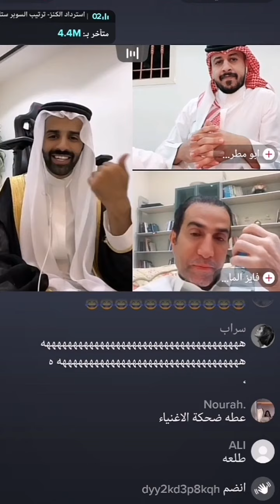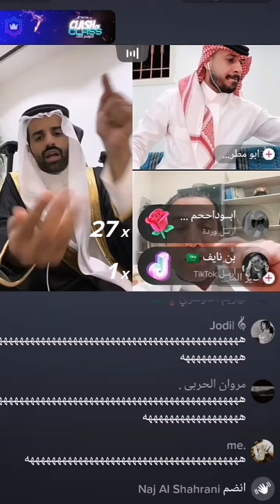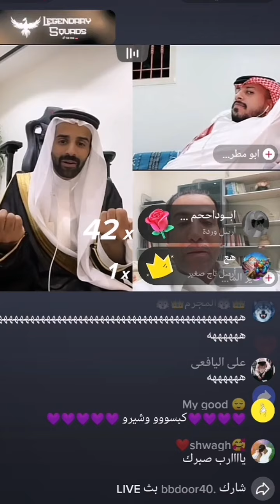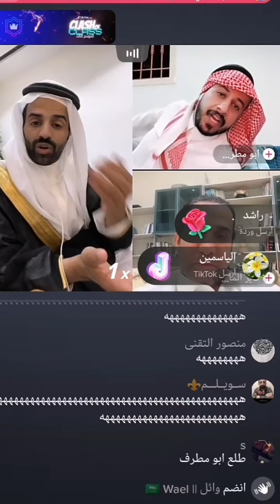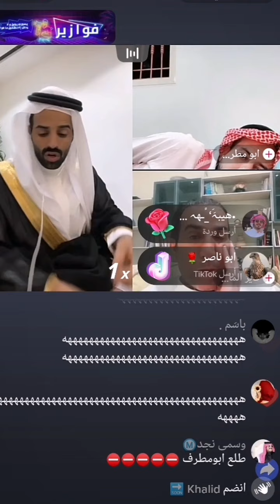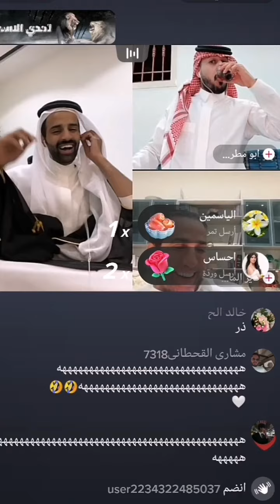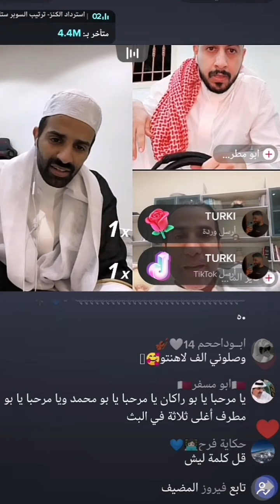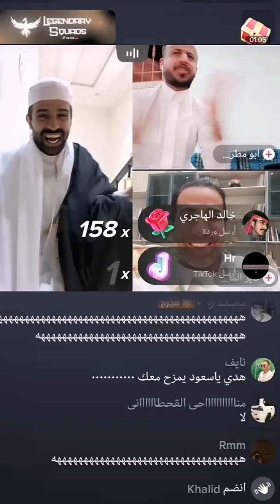نكتة النمله | سعود القحطاني مع فايز المالكي 😂🤣 تكتوك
بث تكتوك سعود القحطاني مع فايز المالكي وابومطرف
ضحك واستهبال
نكتة النمله
هههههههههههههههههههههههههههههههههههههههه